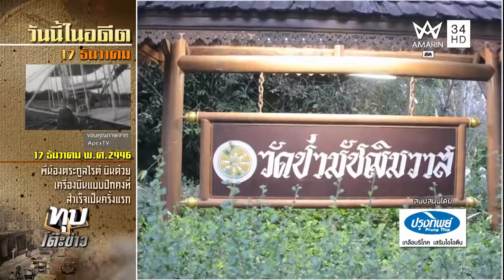ทุบโต๊ะข่าว ณเดชสึกแล้ว แฟนคลับแห่รับแน่น 17 12 2015